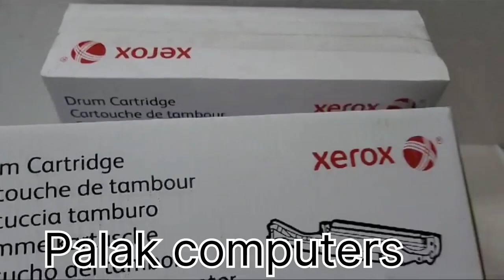Xerox B205 B210 B215 Drum Cartridge